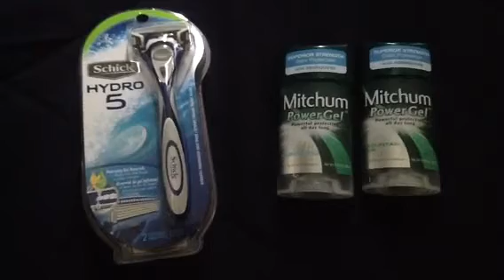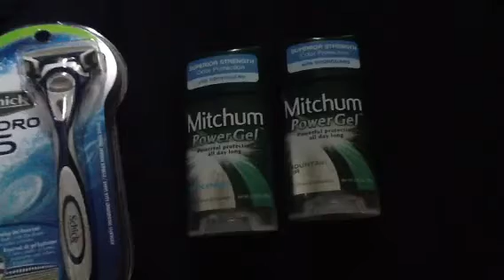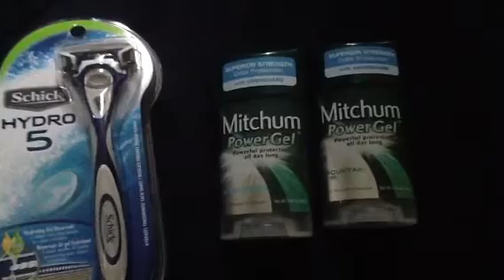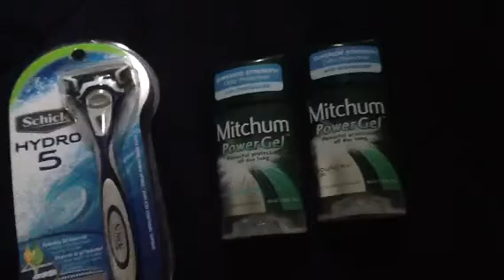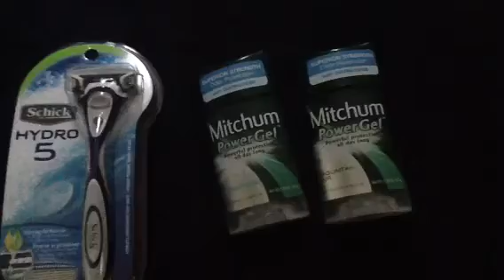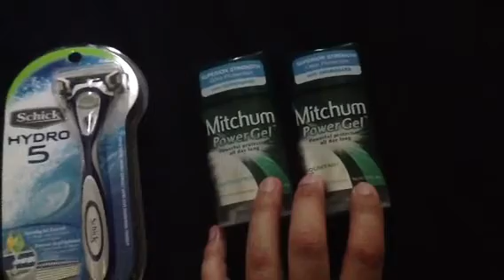Walgreens mini haul 6 23 13 and a CVS deal I did last week.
Mitchum deal was a moneymaker for me using RRs.